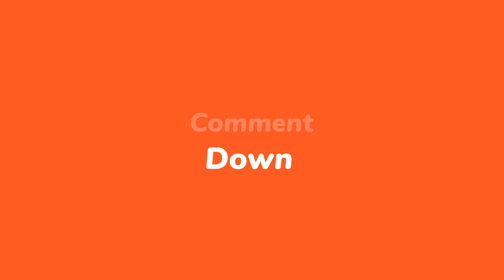* NEW* FOOD DEPOT AD SNEAK PEEK FOR 04/18 TO 04/24 | Food Depot Shop With Me |Top Deals & New Saving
Life is great, always enjoy it and shop with me!